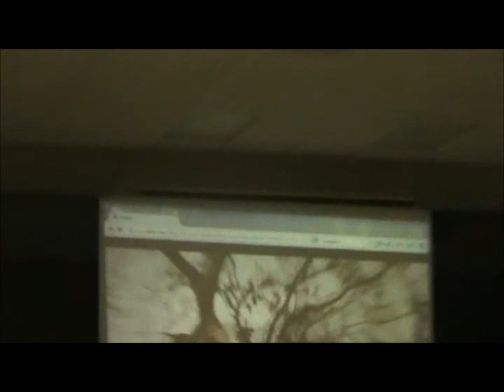THE BAD SNAKE 5